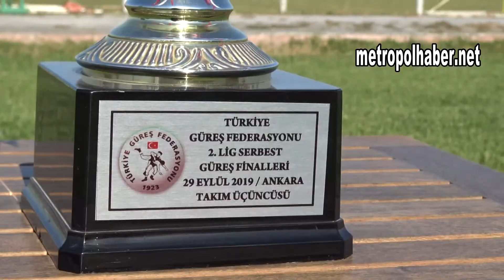Kayseri şeker güreş takımı metropolhaber net